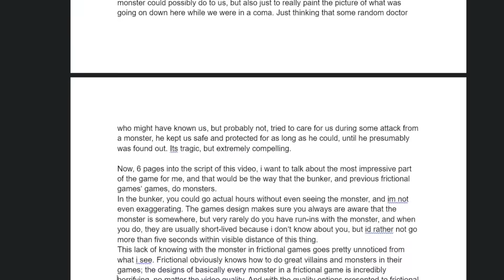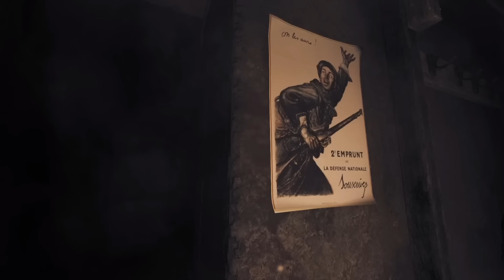How Amnesia The Bunker Perfected Monsters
Amnesia The Bunker is one of the best horror titles in the genre in years, and i wanted to discuss how the monsters in the game behave and the overall story of the game and its mechanics:)